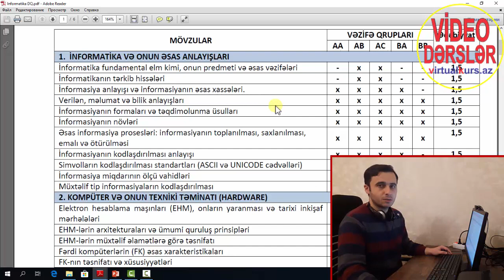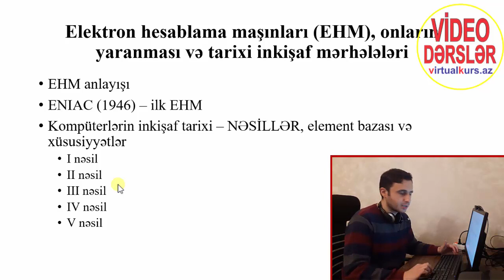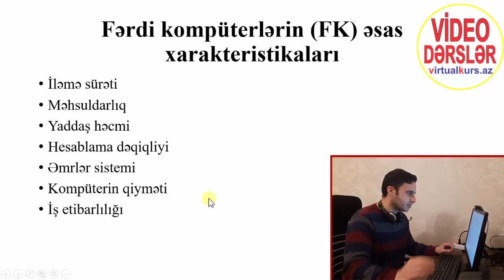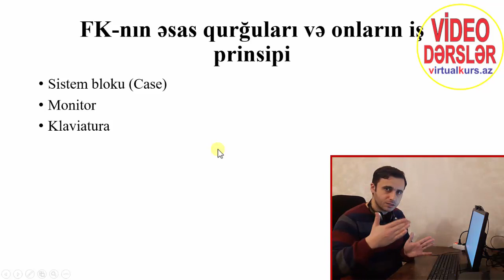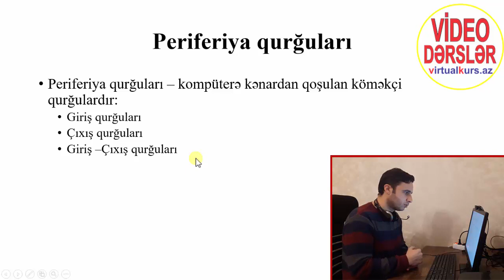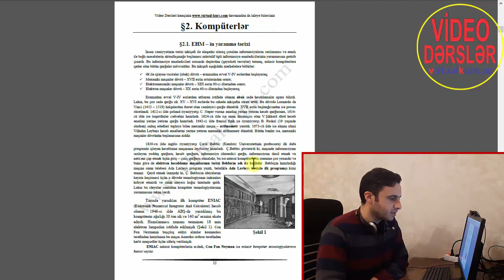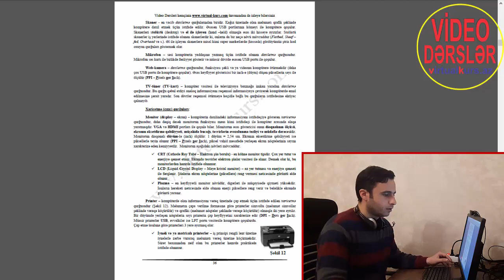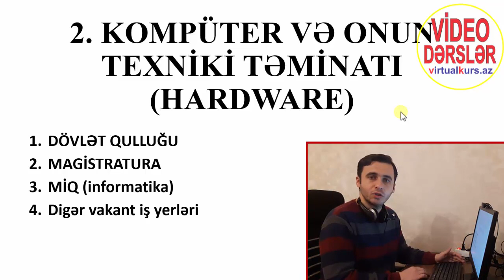KOMPÜTER VƏ ONUN TEXNİKİ TƏMİNATI - HARDWARE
Dövlət Qulluğu, Magistratura və MİQ (informatika üzrə) imtahanlarına hazırlaşanlar üçün VİDEO DƏRS.